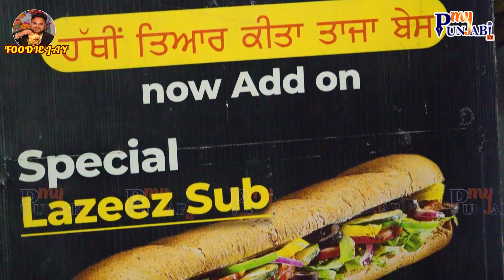ਵੱਡੇ-ਵੱਡੇ Hotels ਨੂੰ ਮਾਤ ਪਾਉਂਦਾ ਇਸ ਗੁਰਸਿੱਖ ਨੌਜਵਾਨ ਦਾ Pizza | Faridkot Lazeez Pizza | My Punjabi Tv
ਕਦੇ ਖ਼ਤਮ ਹੋ ਗਿਆ ਸੀ ਕਾਰੋਬਾਰ, ਹੁਣ ਵਿਦੇਸ਼ਾਂ ਤੋਂ ਸਿੱਖਣ ਆਉਂਦੇ ਕੰਮ